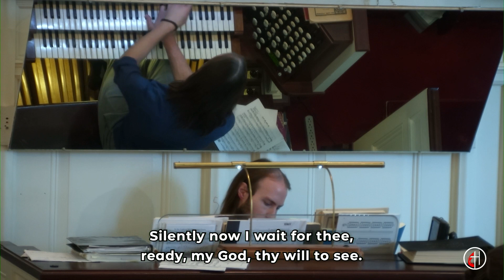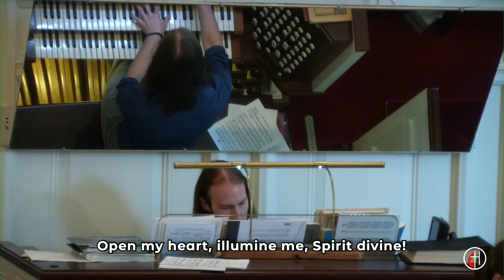Traditional Worship // Through The Eyes Of Your Hearts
Welcome to the Traditional Worship Service of Haddonfield United Methodist Church (Recorded Live-stream) for Sunday, June 16, 2024! Rev. Jisun Yang preaches the message "Through The Eyes Of Your Hearts."

Know someone who would benefit from our phone live-streaming option? Our services are just a phone call away in real time or for a small number of archived services.

0:00 Prelude: “Adoration” (Organ)
3:53 Welcome and Announcements with Pastor JiSun
8:54 Call to Worship
10:29 Hymn of Praise: Holy God, We Praise Thy Name - UMH No. 79
14:40 Ministry of Music: Order My Steps (In Your Word)  (Chancel Choir and Organ)
19:45 Pastoral Prayer with Pastor Cricket
22:33 Hymn: Open My Eyes, That I May See - UMH No. 454
25:27 Scripture: Ephesians 1:15-23
27:24 Sermon: "Through The Eyes Of Your Heart" with Pastor JiSun
47:42 Invitation for Offering with Pastor Cricket
48:49 Offertory: Psalm 23, from Biblical Songs, Op. 99 No. 4 (Vocal Solo and Piano)
51:23 Doxology
53:33 Prayer of Thanksgiving with Pastor Cricket
54:26 Closing Hymn: Rejoice, the Lord Is King - UMH No. 715
57:05 Benediction with Pastor JiSun
58:33 Benediction Response: Go With God in the Spirit of Love (Chancel Choir and Organ)
1:00:30 Postlude: Postlude on "DARWALL'S 148TH" (Organ)